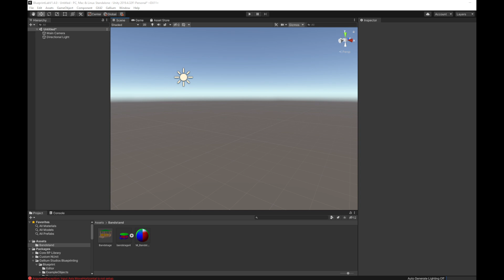Culling because of globe